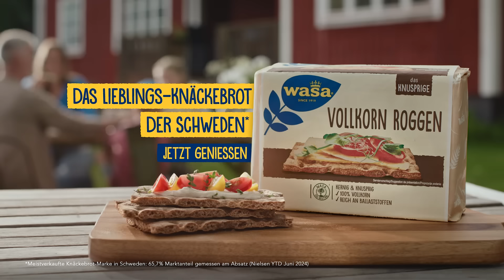Wasa - Das Lieblings-Knäckebrot der Schweden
Genieße das Lieblings-Knäckebrot der Schweden!
Ob als schnelle Mahlzeit oder Kleinigkeit für zwischendurch, das köstlich-knusprige Knäckebrot von Wasa passt zu jedem Anlass.
Überzeuge dich selbst und genieße jetzt das Knäckebrot, das die Schweden begeistert.